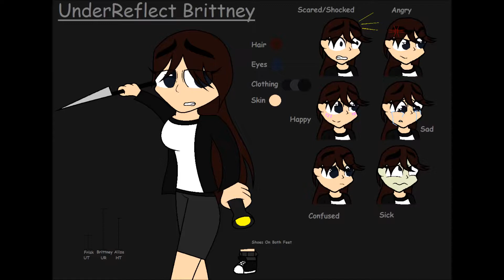UnderReflect All Boss Themes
Music

Arts